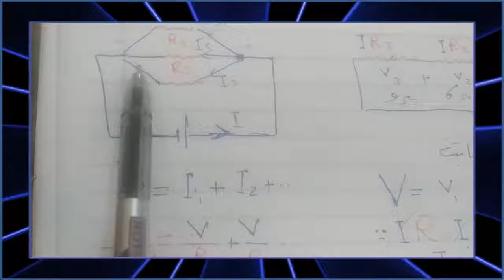توصيل المقاومات على التوالي والتوازي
توصيل التوالي والتوازي